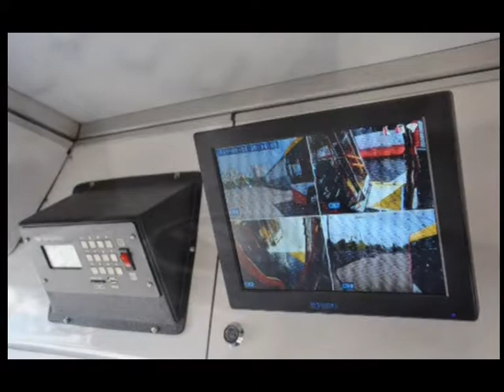25.05.2018. Новини. 7:30